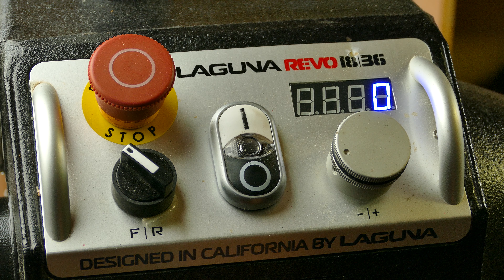Woodturning - Chocolate Cake or Wenge Wood?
Welcome to Ian Mac Woodturning! In this weeks woodturning video I had a go at a Wenge wood blank. I don't normally like to work with blanks too often as they're a little plain but this piece of Wenge caught my eye.

We should be working on something a little different this week for next weeks turning video though, if all things go to plan it could be a pretty cool project!

Wenge (/ˈwɛŋɡeɪ/ WENG-gay) is a tropical timber, very dark in color with a distinctive figure and a strong partridge wood pattern. The wood is heavy and hard, suitable for flooring and staircases. Several musical instrument makers employ wenge in their products.